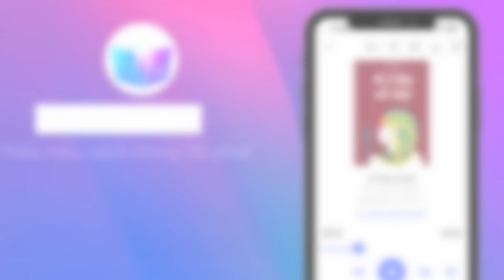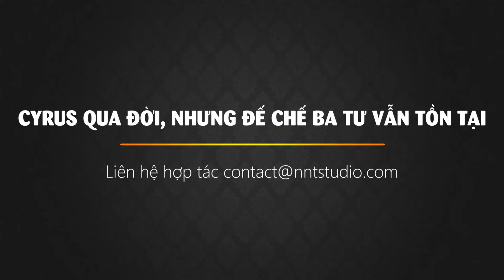Cyrus Đại đế đã biến Ba Tư cổ đại thành siêu cường như thế nào?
Cyrus Đại đế, vua Ba Tư với tấm lòng khoan dung và nhân hậu, đã tạo dựng nên một trong những đế chế lớn nhất lịch sử thế giới. Chỉ trong khoảng 15 năm, nhờ chiến lược quân sự thông minh và phong cách cai trị độc đáo, ông đã hợp nhất nhiều bộ tộc bán du mục thành Đế chế Ba Tư hùng mạnh, chinh phạt nhiều quốc gia khác, và trở thành siêu cường hàng đầu thời cổ đại. Vậy quá trình lập nên đế chế Ba Tư của Cyrus Đại đế đã diễn ra như thế nào? Chúng ta hãy cùng tìm hiểu trong video này nhé.